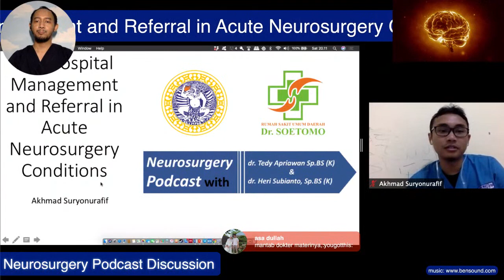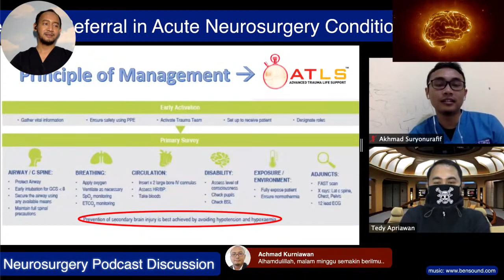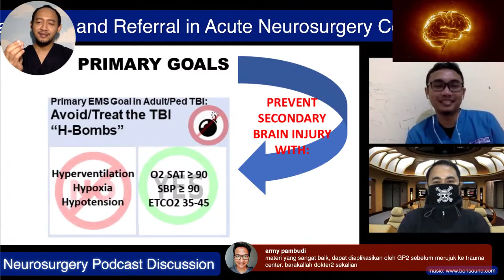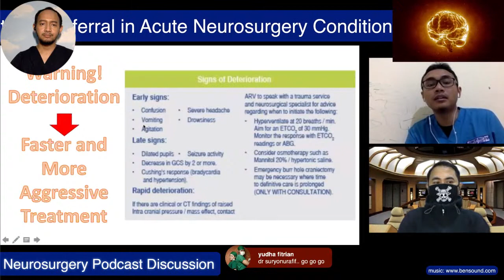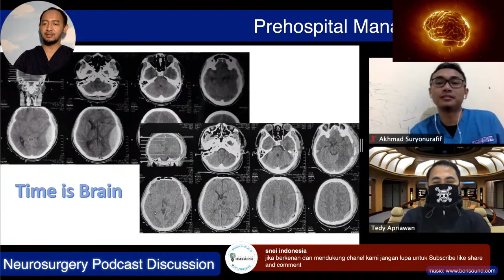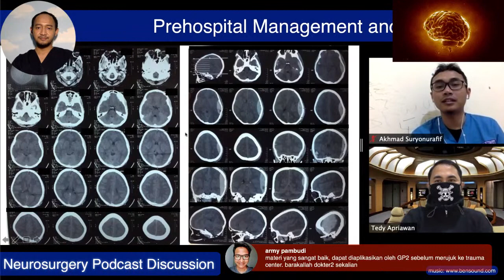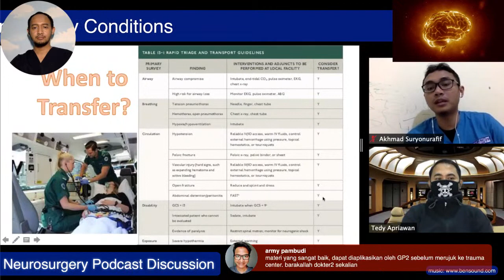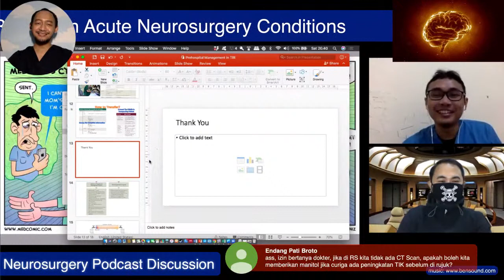Neurosurgery Video Podcast Series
Prehospital Management and Referral in Acute Neurosurgery Conditions